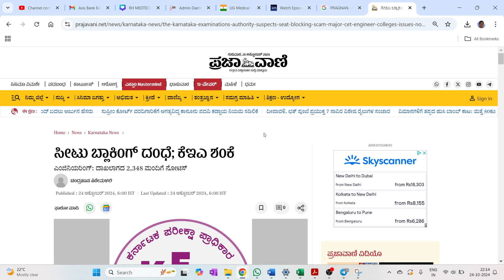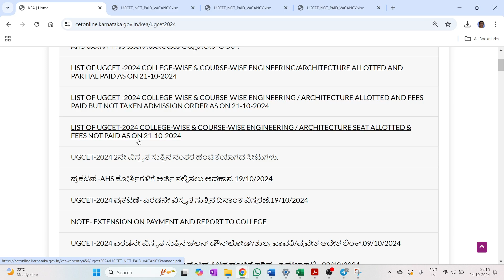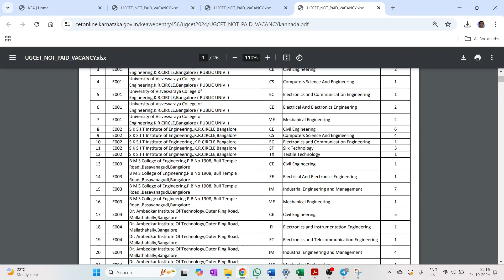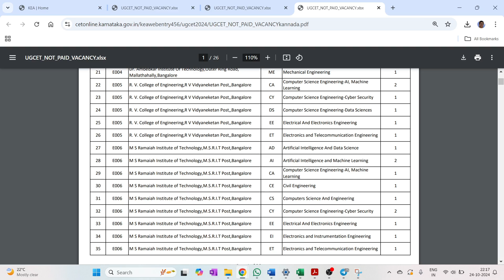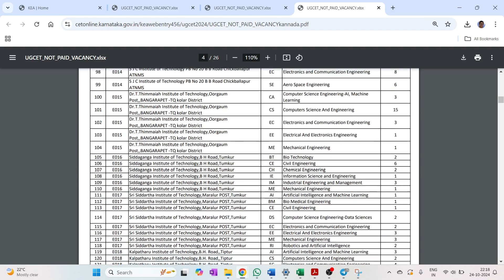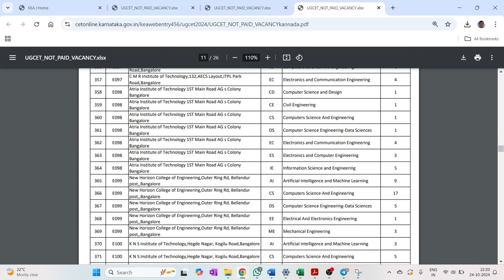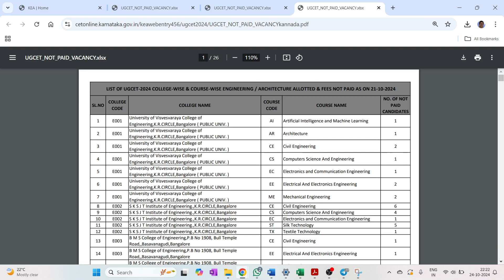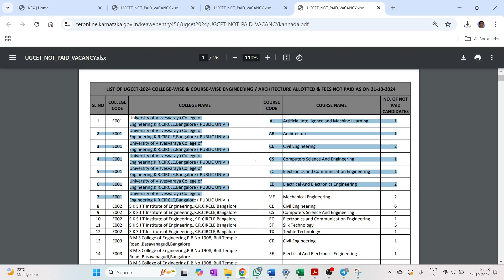ಇಂಜಿನಿಯರಿಂಗ್ ನಲ್ಲಿ ಸೀಟ್ ಬ್ಲಾಕ್ ಆಗಿದೆಯೆ...?? If so... PUNISH THE STUDENTS & COLLEGES